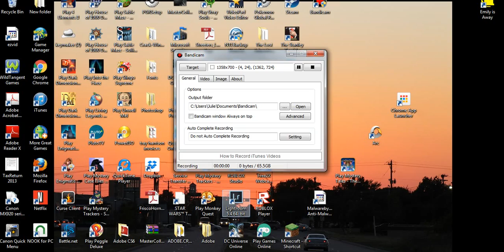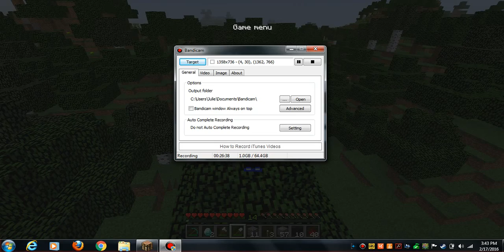[ Falling threw the map, lost my dang house! ] minecraft computer lets play #4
hey guys enjoy the video, going to be doing a few new skins every video so, pick the best skin you like and email me at or message me on facebook ( robert streeter ) or leave your choice in the comments bellow.